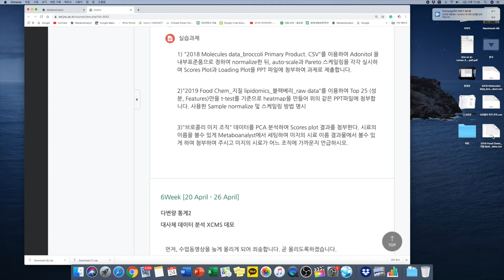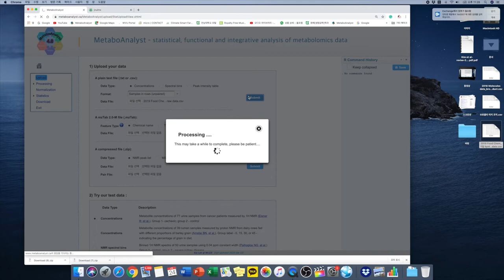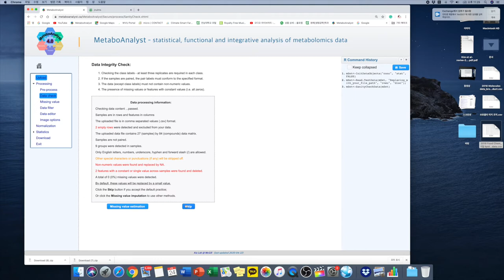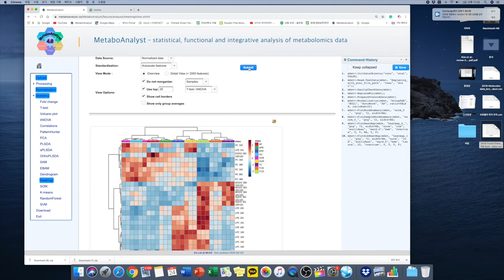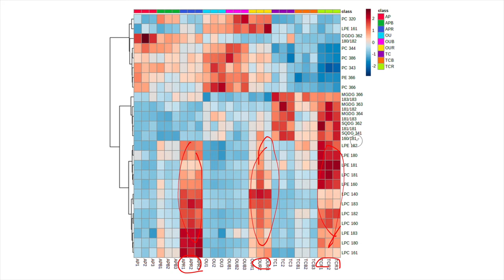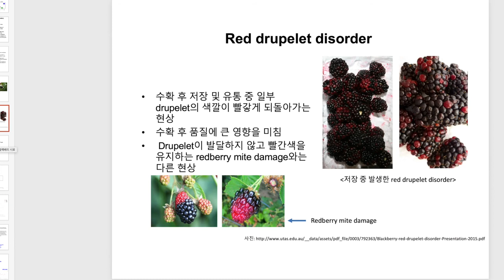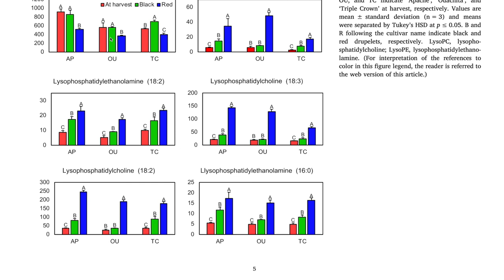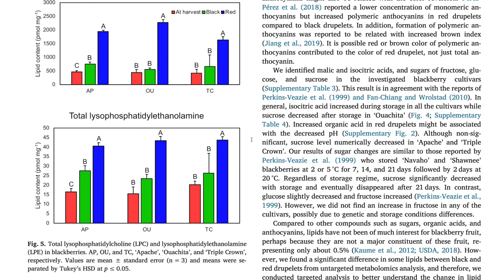Metaboanalyst 실습과제2 풀이